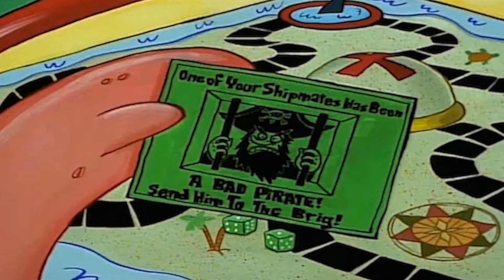PATRICK WILL CUT OFF YOUR NUTSACK AND NAIL IT TO HIS DOOR!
Never, ever get on Patrick Star’s bad side!

The Bikini Bottomites learned this the hard way.